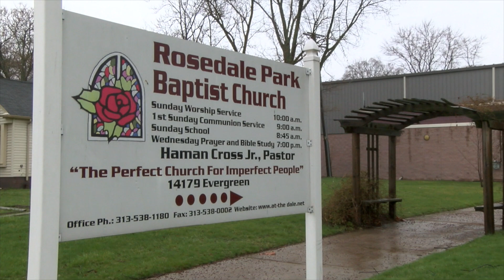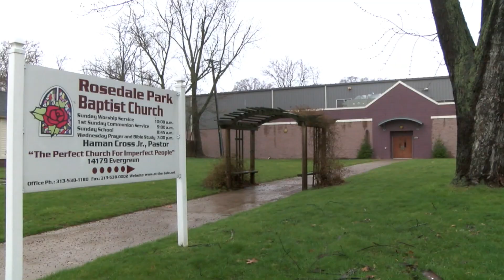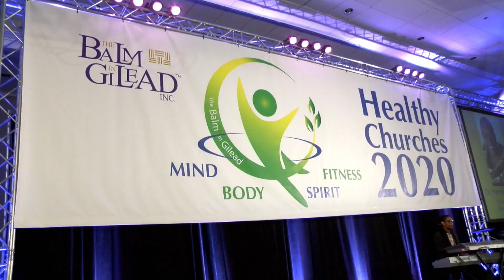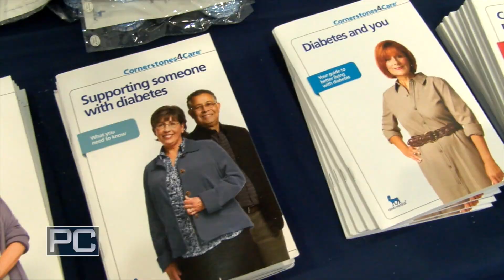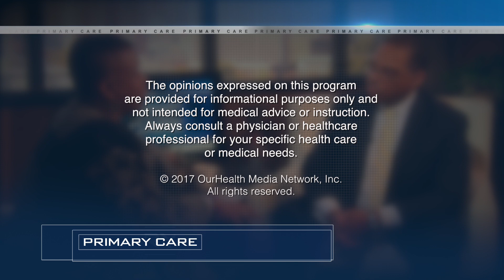Role of Church In Addressing Health with Dr. Pernessa Seele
At the Healthy Churches 2020 conference in Charlotte, NC, Dr. Lonnie Joe and founder and CEO of The Balm in Gilead, Dr. Pernessa Seele sit down for a candid conversation about the role of the Black church in addressing the health of their congregations and communities.

Make sure to like this video and leave a comment or question for Dr. Joe below!